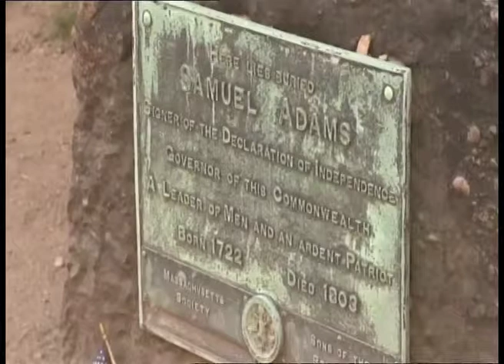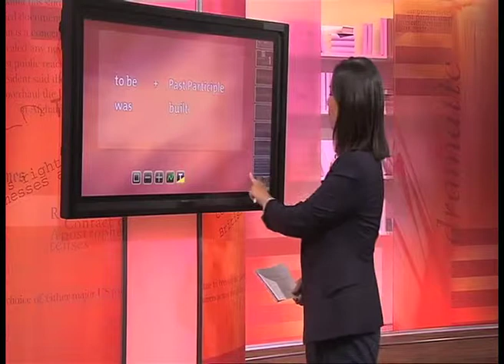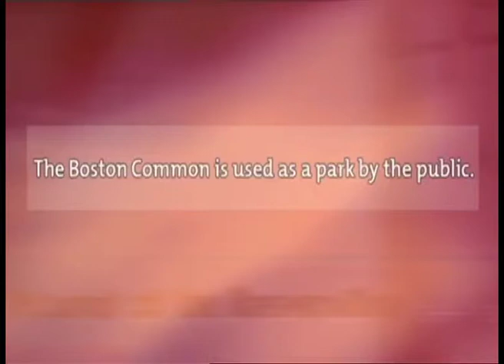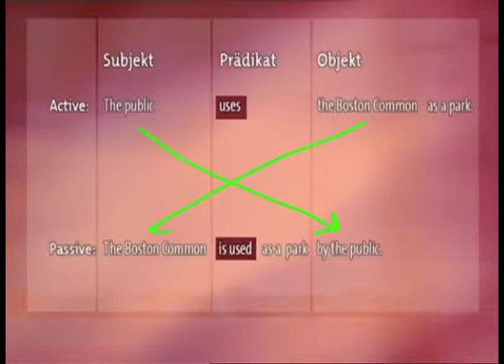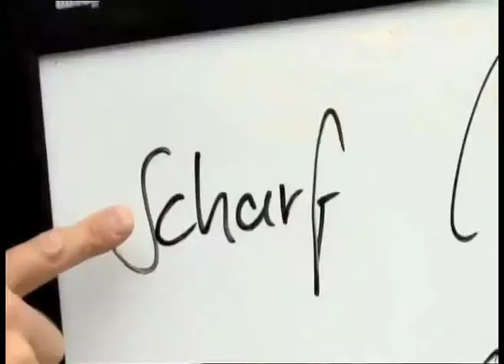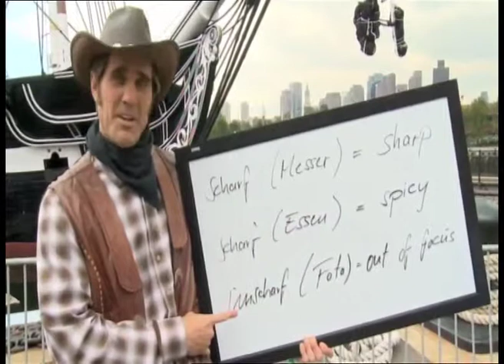Grundkurs-Englisch-Folge-11.1.mov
Ein Grundkurs Englisch mit Eric Gladhart in 15 Folgen zu je 2 Teilen. Ansprechend moderiert und in humorvollen Sketchen leicht verständlich umgesetzt. Gezeigt werden in jeder Folge Einspielungen mit Informationen über verschiedene englischsprachige Länder, die sprachlichen Unterschiede zwischen britischem und amerikanischem Englisch, sowie ausführliche Grammatikerklärungen.